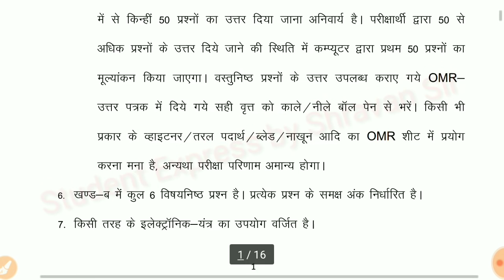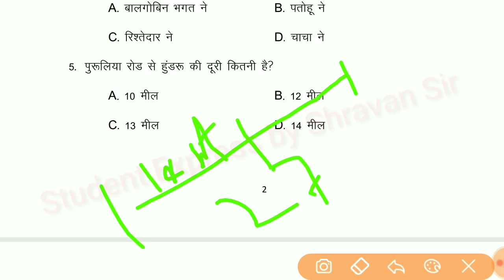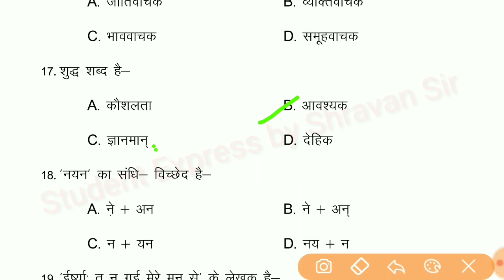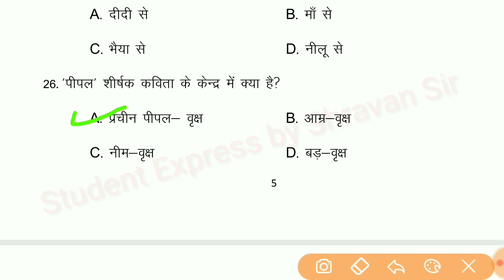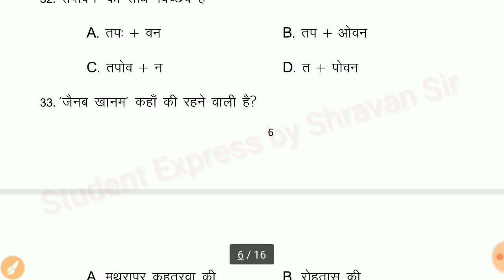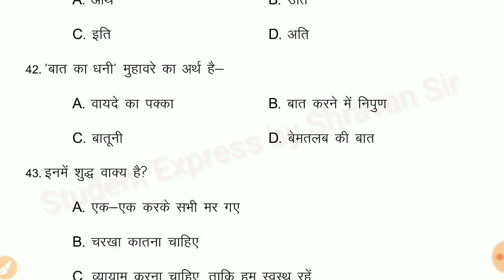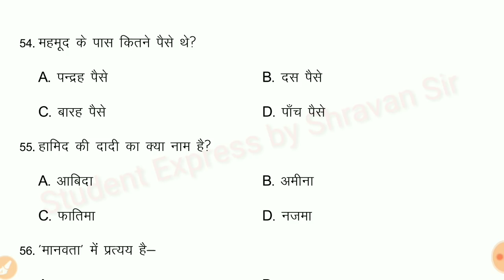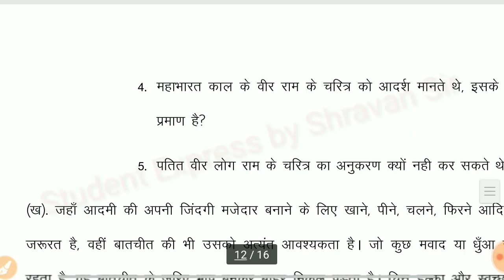Bihar board Matric/10th non hindi model set 2021. Bseb 10th Non-hindi mode set objective answer 2021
Bihar board Matric model set 2020.
Bihar Board 10th Non-hindi model set 2020 objective answer.

Bihar board 10th vvi objective question

Bihar board 10th Hindi objective questions 2020
Bihar board class 10 science vvi objective question 2020
Bihar board Matric most vvi objective question

          Bihar board 10th vvi Maithili objective question 2020. 10th class Social Science objective question 2020

Bihar board Matric ka objective question
Bihar Board 10th class Hindi objective question. Bihar board class 10 social science objective question 2020.
Bihar School Examination Board Patna 10th class objective question.
Bihar Board 10th class English objective question 2020
Bihar board 10th ka Maithili objective questions Bihar board class tenth ka vvi objective question
Bihar board class 10th Sanskrit ka vvi objective question
Bihar board 10th math objective question.
Bihar board math model set practice
Bihar Board 10th class math model practice set 2020.
Bihar Board 10th class model practice set 2020
BSEB 10th class math vvi objective question.
Siddh Kare Ki root 2 Ek aparimey sankhya है.
Prove that root 2 is an irrational number.
Siddh Kare Ki root 3 ek aparimey sankhya है. Siddh Kare Ki root 5 Ek aparimey sankhya hai. Flaming ke baen Hanste नियम.
125 aur 255 ka HCF

Class 10th English objective question 2020. 10th class v v i objective question. Tu Jinda Hai To Jindagi Ki 1.Jeet Mein yakin Kar Shankar Shailendra
2. Eidgah Kahani Premchand
Idgah Kahani Munshi Premchand
Karamveer Kavita Ayodhya Singh Upadhyay hariaudh
Bal Govind Bhagat rambriksh benipuri Rekha Chitra
Monroe ka jalprpat Yatra vrutant
Bihari Ke Dohe Kavita Bihari Ki
face Kahani Manish what Nath Ren
Thes(ठेस) Kahani fanishwar Nath Renu

Bacche Ki Dua Mohammed Iqbal
Bacche Ki Dua Kavita geet Mohammed
 Bacche Ki Dua Prathna geet Mohammed Iqbal
Ashok ka Shastra Tyag ki
Ashok ka Shastra Tyag ki कहानी
Ashok ka Sanskrit Gyan ki kahani Padma aur Ashok ke yuddh

Irshiya Tu Na Gayi Mere Man Se Ramdhari Singh Dinkar nibandh
Irshiya tune Gayi Mere Man Se nibandh lekhak Ramdhari Singh Dinkar

Peepal Kavita. Peepal Kavita Gopal Singh Nepali
Bihari ke dohe.
Kabir Ke Pad lekhak Kabir  Kabir Ke Pad lekhak Kabir Das ji
khema  khema kahani Hindi.
Sudama Charitra lekhak Narottam Das
Sudama Charit Kavita lekhak Narottam Das
Jhansi Ki Rani Kavita lekhak Subhadra Kumari चौहान
hausale ki Udan nibandh Bihar Hindi
hoslo ki उड़ान.
Didi ki dairy
didi ki diary Sanju
dinbandhu Nirala nibandh Aacharya shivpujan सहाय.
Bihar Board Matric Non-hindi official model set 2020

🔴Class 10th Social science/ सामाजिक विज्ञान VVI objective question link